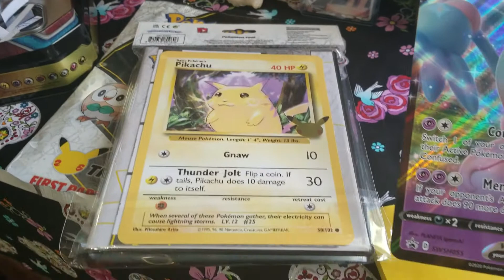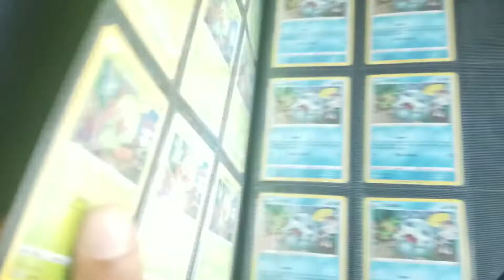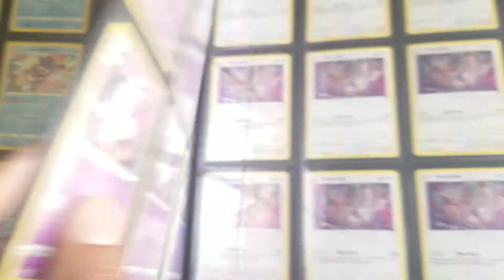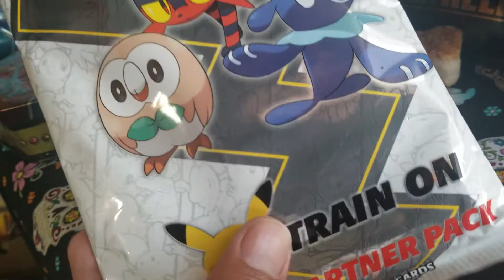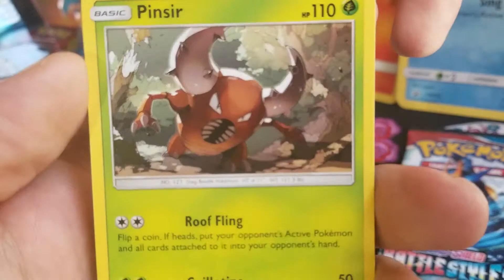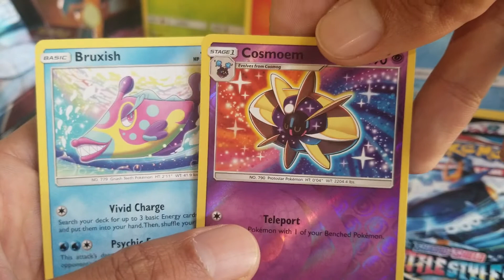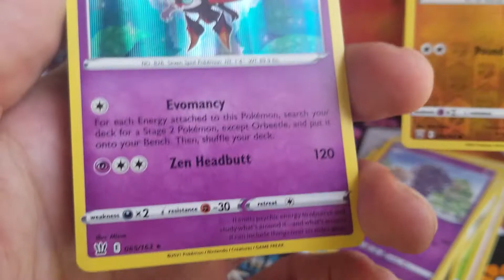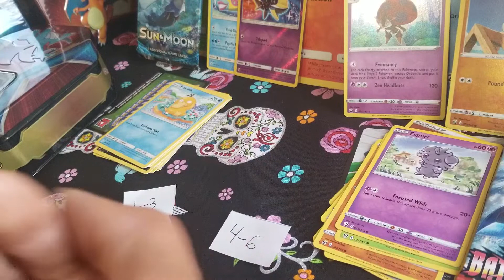April's Pokemon Card Giveaway!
I will be giving away a Full Collection of The First Partner Pack Jumbo Cards with the Pikachu Binder (at the end of October, just in time for Dia de Los Muertos) + Every month I'll be giving away the 2 booster packs that come inside the partner packs to different people who Sub, Like and Comment on my videos. Anyone from around the world is eligible to win *Free Cards*